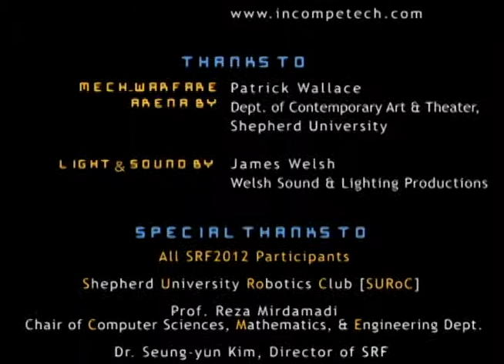ShepRobo Fest 2012: Shepherd University Robotics Competition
ShepRobo Fest (Shepherd University Robotics Competitions) was held on March 3-4, 2012 at Shepherd University, WV